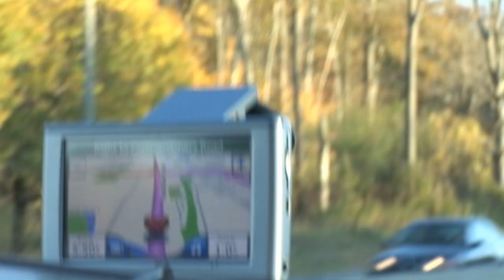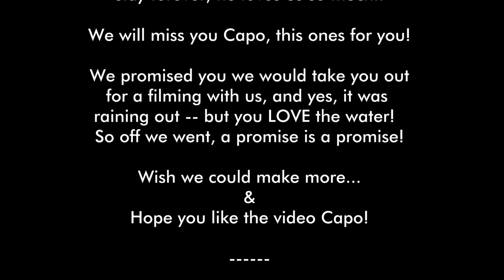(HD) Capo the Doberman! We enjoyed your company, this is for you :)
(HD) We are the luckiest people alive to have "Capo" the doberman, 2 years old, come visit us at our home for about 48 hours.  We promised to take him out to do some filming the next day.. and yes... it was RAINING!  But we heard Capo *loves* the water, so a "Promise is a Promise" and we asked Capo if he wants to go..  his answer?   Well... WOOF! (yes of course!).

Jody and Myself had the exciting opportunity to take Capo out for a bunch of Truck rides, visit family and also spend a day in the rain and trails playing and teaching Capo new tricks and obedience!   It was so much fun and Capo the doby loved every second of the day out!  He got to enjoy his big smoked bone when he got home, but then was too exhausted (who Capo?) and fell asleep on the floor next to us... we did learn that Capo LOVES chocolate fudgsicles though!  I dont think Capo has had Ice Cream before, but he sure loved to lick the cold ice -- your crazy Capo!

We also had an opportunity to snuggle with Capo, he adjusted to us well and fell in love with us instantly!:)   We wish we could keep him, so, its not a good idea to have a doberman stay over for visits if you are a doby-lover.. trust me.  It was sad to give him back, but as long as he is happy and has all the love in the world, then we are happy too!

Dobermans are a special breed, they need love all the time.  They need attention all the time.  These guys (and gals!) need someone with them all the time, and if you have this time to share with your doberman, you will have the best relationship ever wit you; this breed is not comparable to any other breed..  they dont like the cold (at all) and they're so-so-so smart.. and the fastest learners ever.. we have raised 2 dobermans in the past, till the end, and we miss them both.  Ceasar & recently Luke.  We love you guys up there in doberman heaven!

Capo is a very special doberman to us, and will always reserve a place in our hearts for him.  Thanks for spending the day with us Capo, and the door is always open if you need a 'forever home' that you already know loves you so much..

I guess they say.. "Good things come to those who wait..."

This video is dedicated to a very special doberman, CAPO.  Enjoy the video buddy, we couldnt have done it without you!

Forever,
Henry & Jody

XoX

THIS WAS RECORDED ON A SONY FX1 IN HIGH DEFINITION!

"Your" Dogford Dog Park Community Website!
(tons of pictures, videos, forums, etc, see you there)
Brantford, Ontario Canada